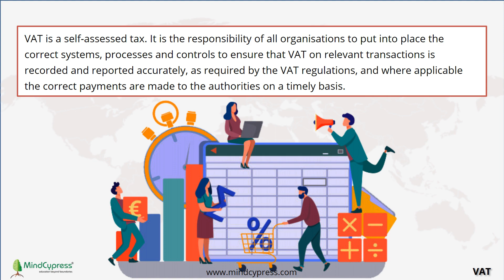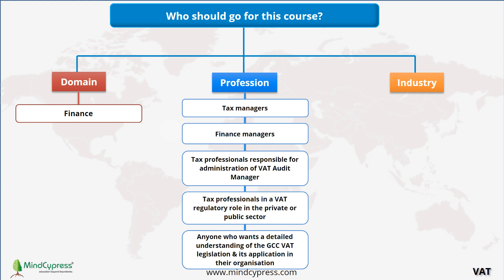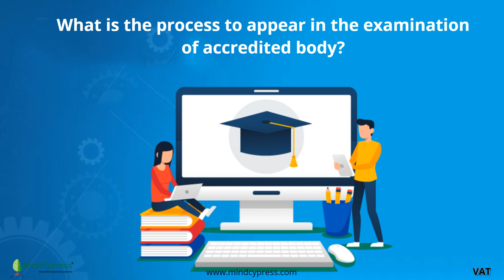Value Added Tax (VAT) Overview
Vat is a self-assessed tax. It is the responsibility of all organizations to put into place the correct systems, processes, and controls to ensure that VAT on relevant transactions is recorded and reported accurately, as required by the VAT regulations, and where applicable the correct payments are made to the authorities on a timely basis.

MindCypress has a proven track record of helping solve tomorrow’s problems today and at the heart of that is our belief in the importance of training. MindCypress has designed a suite of VAT training courses for all levels of staff in both corporate and government sectors. We aim to equip you with the knowledge and skills to embrace the many challenges of this new regime.